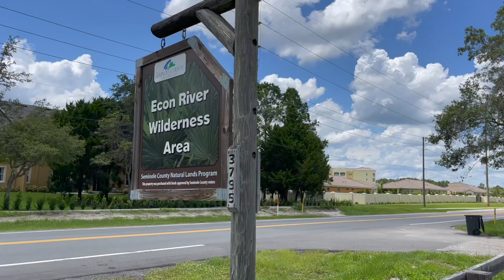Post Tennis Hike | Econ River Wilderness Area | Off Season Training :-) Last Adventure with Preston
Preston was very popular amongst patrol fans (and he really enjoyed being featured on our last video), so we thought we would squeeze in another adventure before I headed home — even if it had absolutely nothing to do with tennis!

Since I came to Florida he has been inspired to start tennis again. Each day heading to the courts we would pass this little place called the Econ River Wilderness Area, and I’d turn to him and say, “We should check that place out!” And each time I got the same response, “No way uncle!”

After another morning of tennis in the blistering heat - and it being my last day in Florida, I decided to ask him again, and to my surprise he was completely into it! I guess we couldn't get enough of the Florida heat. It also helped that this was also our last chance to get some content.

I’ve always wanted to be a wildlife show narrator and finally got my chance. I'm glad we did because we had a blast!